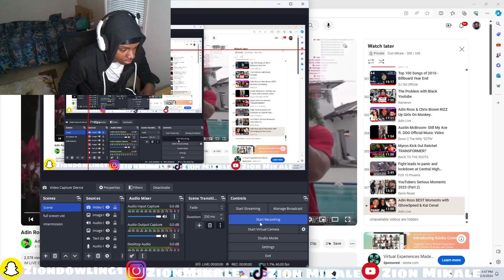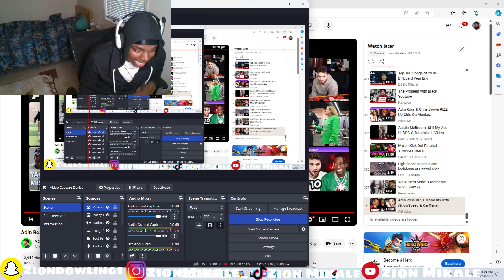Adin Ross BEST Moments with iShowSpeed & Kai Cenat